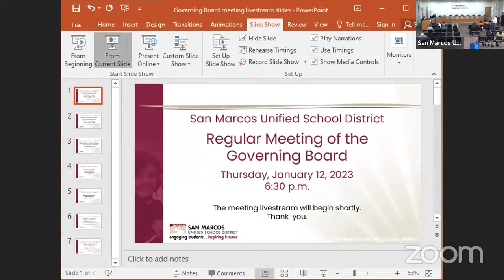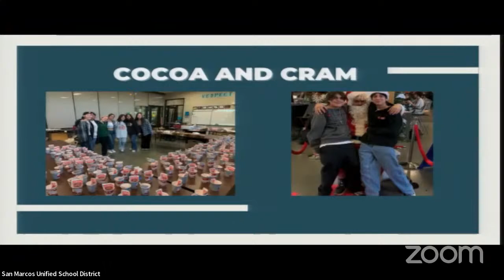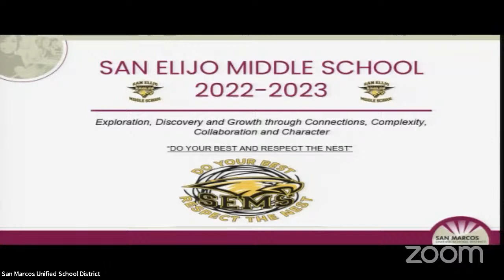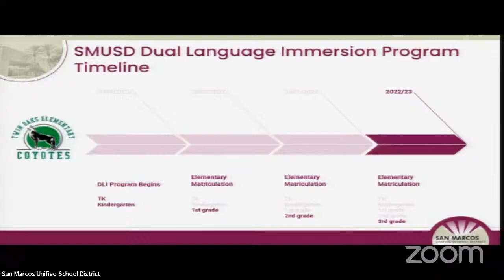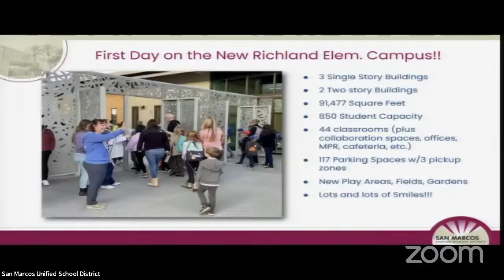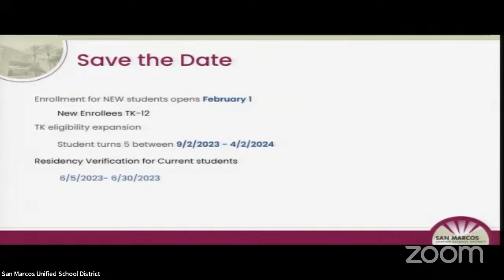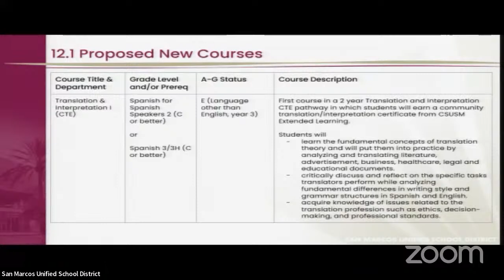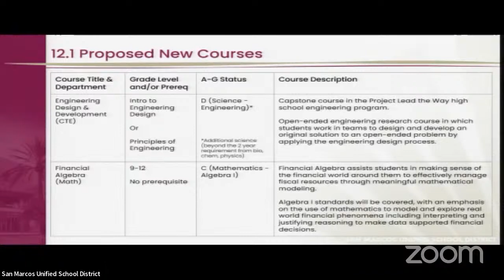1/12/23 Regular Meeting of the Governing Board